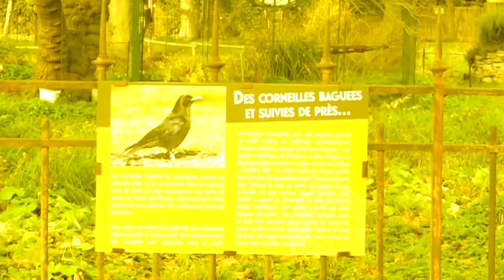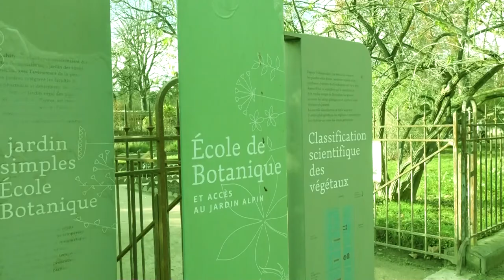4W119 - Flying To Jussieu [4/4] The Lonely Crow (Official HD Videoclip)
Superstar G292 crow :
ringed 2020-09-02 (young of the year)
filmed end 2020- jan 2021
found dead 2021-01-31 :-(  x PEACE... x